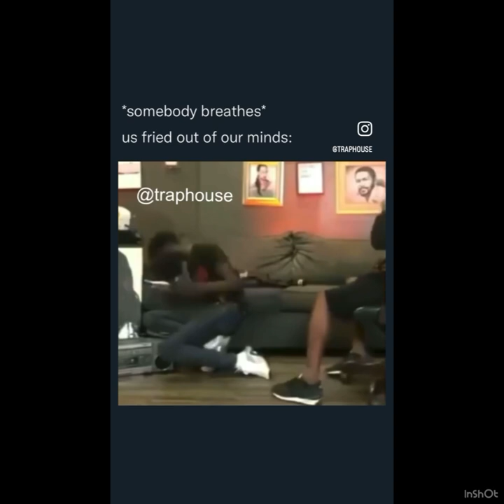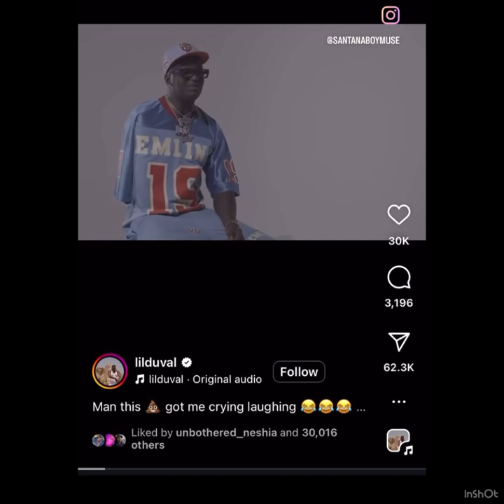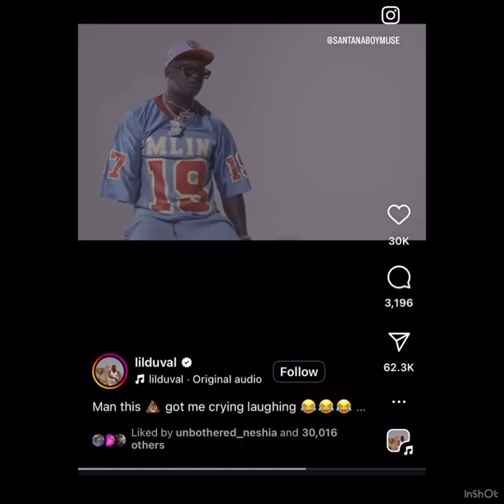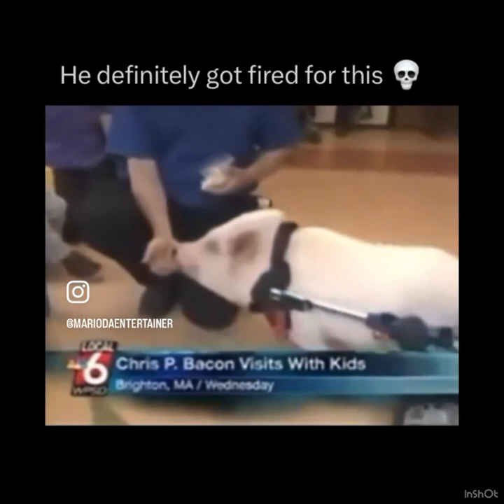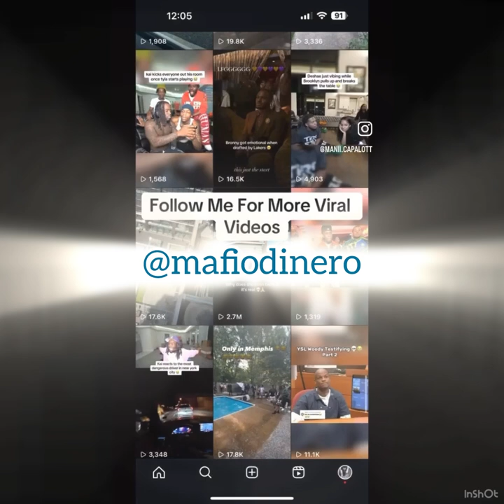Random Comedy Compilation